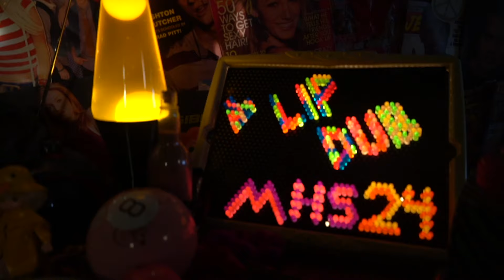Minarets Lip Dub 2024